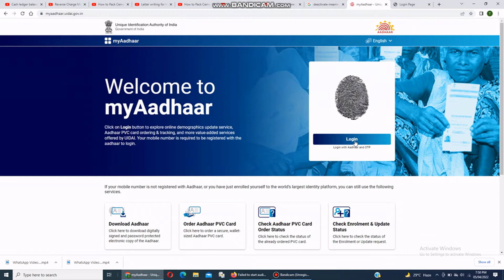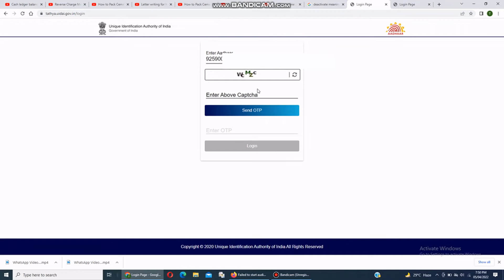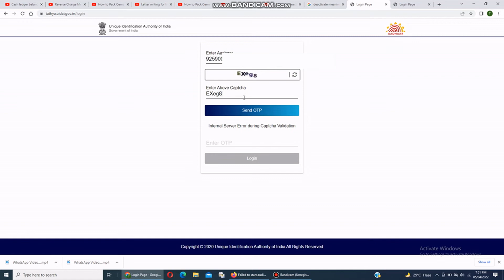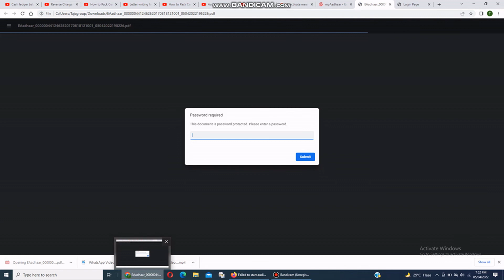aadhar card download I online aadhar card download pdf I how to aadhar card download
In this video is showing How to aadhar card down load, 🔴Live demo
Online adhar card download pdf,
how to aadhar link to bank account,
aadhar download in mobile,

another channels

Direct msg me to Instagram for more information and quaries

Whatsapp between 11.00 a.m to 12.30 p.m